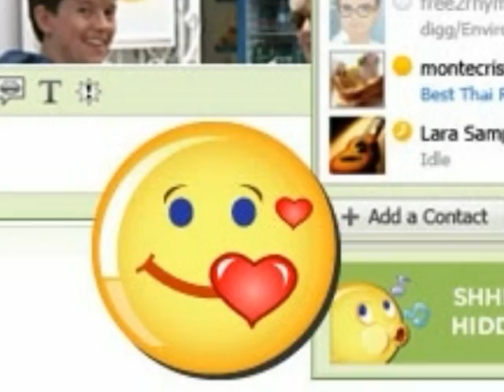Crazy world we live in.. so many people, so little attention for real conversation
This video shows how busy people are nowadays, all going like ants our ways to work, holiday, family and frieds, mostly scheduled on time. When do we make time for the unexpected meetings? When we really see the other? When do we really ask ourselves is this the way of life I choose? Reflections needs time, sometimes some understanding by a good coach. And travelling to a coach in these days of traffic jam and internet? although real-life meetings are preferred; coaching by webcam is mostly a convenient alternative. This is what I-Coaching provide a universal, easy accessible videoconferencing system by standard PC with webcam.